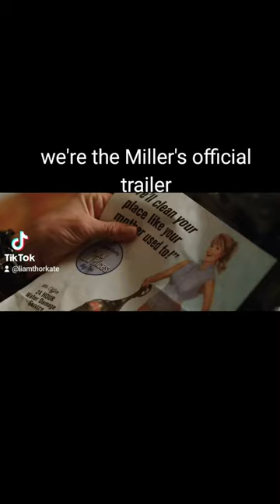we're the Miller's official trailer